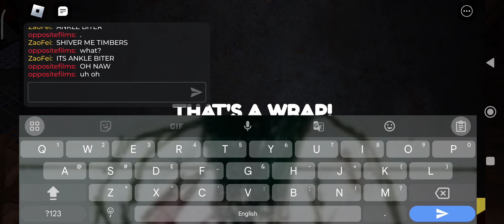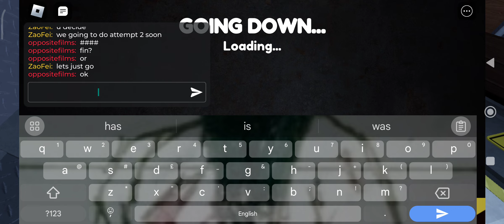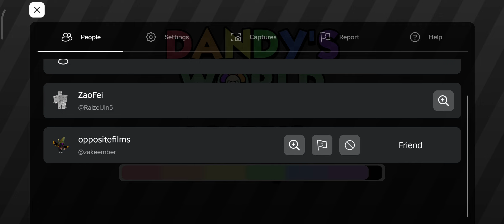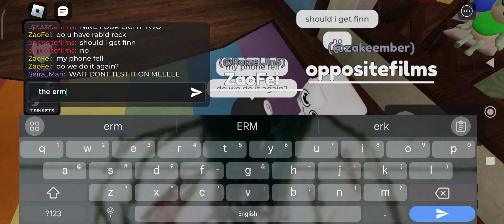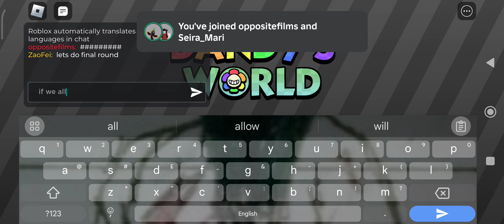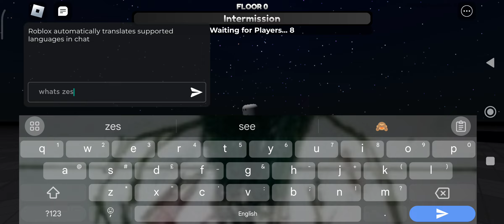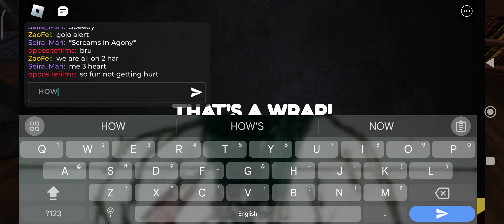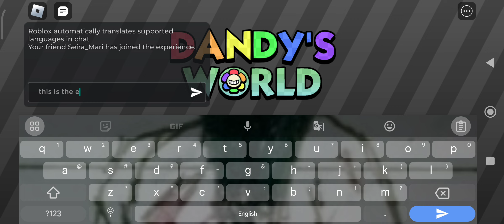2 idiots 1 pro playing dandys world and boxten become ankle biter [how to NOT poop your pants]